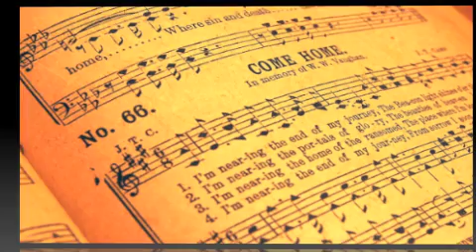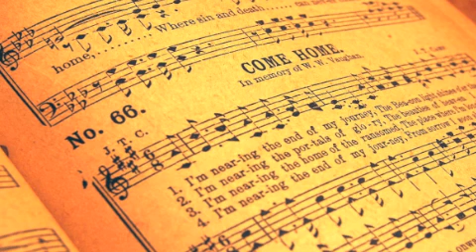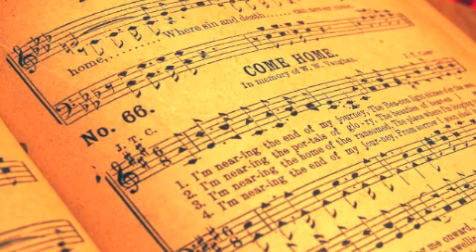Trancetastic: Guest Session - TFI.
Hello and good day! For you youtube fans! Trancetastic: Kabbage1977 TFI Guest Session!

2: Sly One Vs. Jurrane - Second Summer (Original Mix) - [Discover Records]
3: Snatt & Vix Feat. Denise Rivera - Here For The Rush (Tomas Heredia Uplifting Dub) - [A&R Recordings/ Amsterdam Trance]
5: Solarstone & Elizabeth Fields - Speak In Sympathy (Mike Shivers Catch Sun Remix) - [Armada Music]
10: Mike Van Fabio - Sacred Lake (Original Mix) - [Nile Tunes Recordings]
13: Judge Jules & Corderoy - Give Me A Reason (Reaves & Ahorn Remix) - [Vandit]
16: Arctic Moon - Starships Over Alice (Paul Webster Remix) - [Future Sounds Of Egypt/ Armada Music]
19: Right Face - Zero Gravity (Original Mix) - [Digital Society/ Enhanced Recordings]

Do you have Worthy Trance Promo's that you would like to be featured in Trancetastic Session?